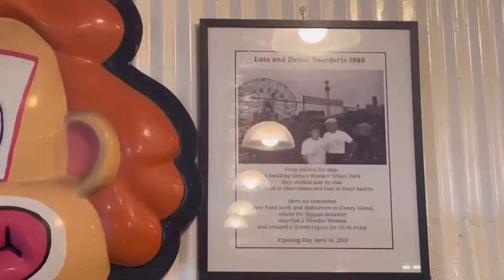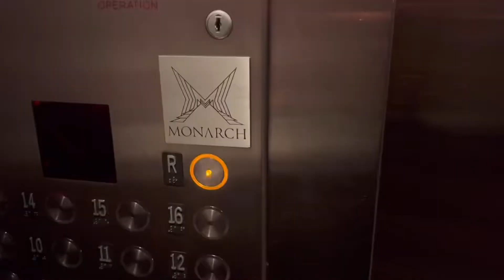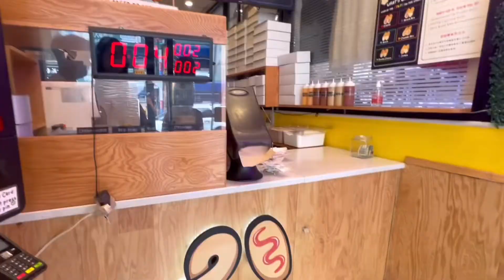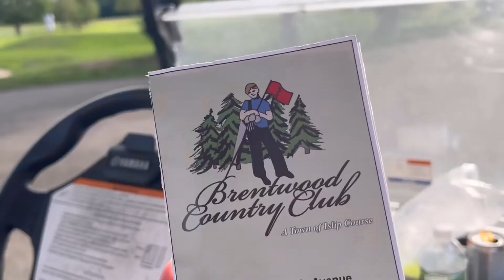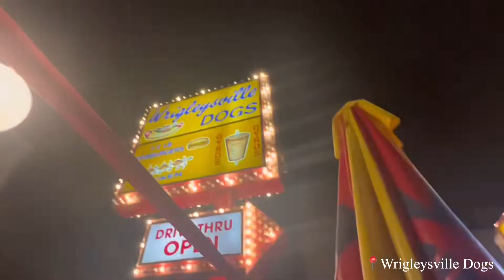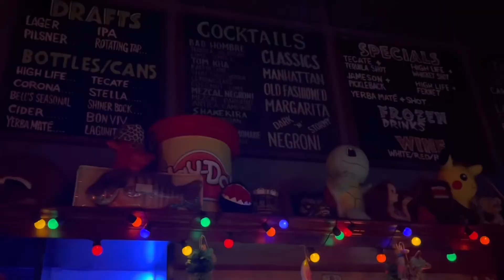august 2022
Erawan
Asian Jewels
Monarch Rooftop
Ayada
Buffalo Wild Wings
Flame